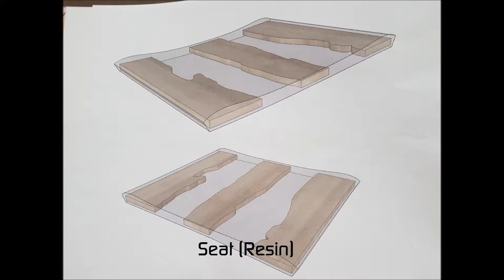ID 116 PROTOTYPE MUSIC